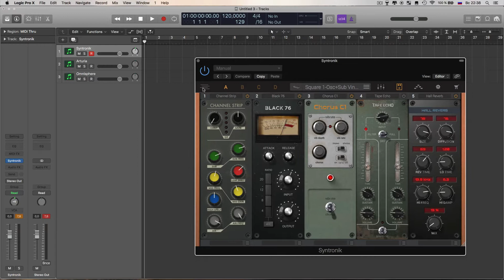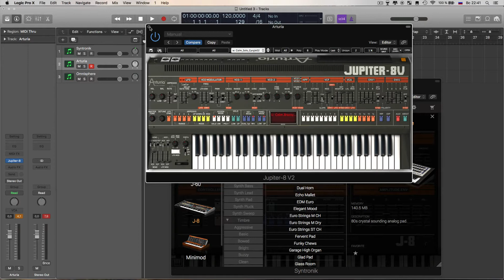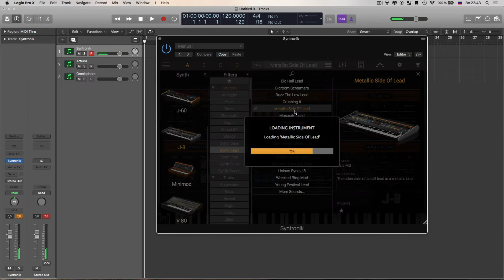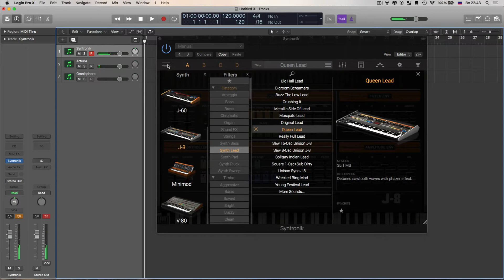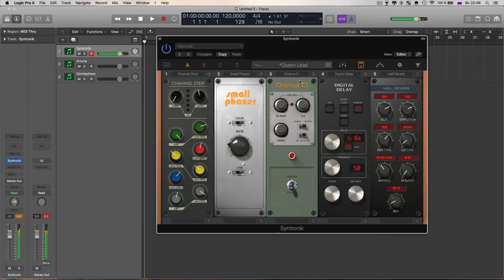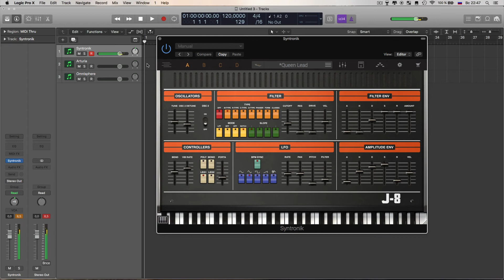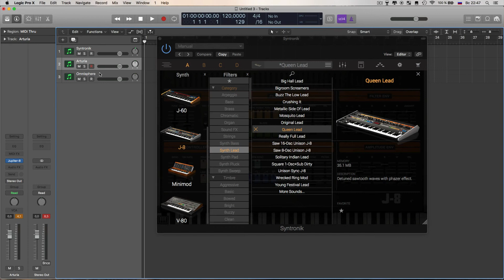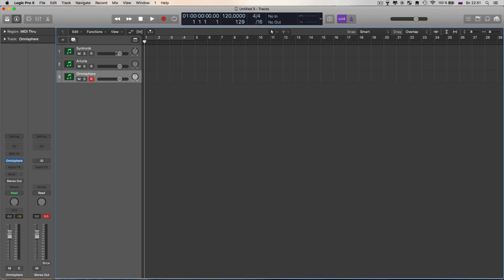IK Multimedia Syntronik vs Arturia vs Omnisphere. Обзор и сравнение.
In the video I tried to compare the brand new vst instrument IK Multimedia Syntronik with analog synths emulation by Arturia Jupiter-8v and Spectrasonic Omnisphere.